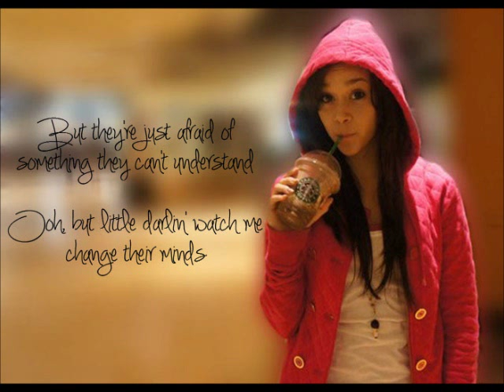It will rain with lyric - Megan Nicole (Cover).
It Will Rain [ Bruno Mars ] - Megan Nicole (Lyric Cover)
NO COPYRIGHT. Do not own any picture here.

Apologized if the lyric is going too fast :(
Font: Yummah Strawberriez & Simply Glamorous

Lyric: It Will Rain [ Bruno Mars ] - Megan Nicole (Cover)

There's no one else that could save me
No matter how long my knees are on the floor

Everyday it'll rain, rain, rain

Sayin' "There he goes again
Walkin' with that troublesome girl"

Oh, don't just say (don't just say) goodbye (goodbye),
Don't just say (don't just say) goodbye (goodbye)